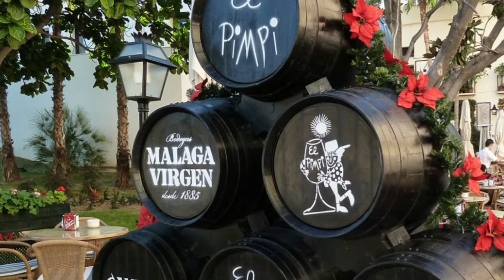LA ANDALUCÍA DE MANUEL MACHADO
Los dos Hermanos Machado, ambos poetas y sevillanos, reflejan como las dos españas no son tan enemigas como complementarias. Austero y reflexivo Antonio, murió exiliado por sus ideas republicanas, hedonista y vividor Manuel, llevó una vida cómoda a la sombra del franquismo. Unidos por el afecto y la poesía, a pesar de sus distintos temperamentos y opciones políticas,son el ejemplo de la reconciliación íntima que necesitamos en nuestro herido país.Hoy, disfrutamos del colorido de Manuel y su visión de Andalucía, donde Sevilla aparece sin comentarios.